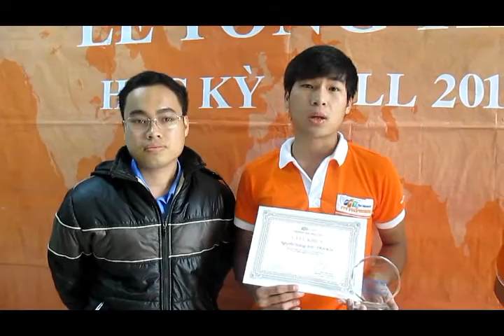Lễ tôn vinh "Ong vàng Poly" học kỳ Fall 2015 - Cao đẳng thực hành FPT Polytechnic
Ngày 27/02/2015, Cao đẳng thực hành FPT Polytechnic Tây Nguyên tổ chức Lễ tôn vinh "Ong vàng Poly", tôn vinh những sinh viên đạt thành tích cao trong học tập học kỳ Fall 2015.